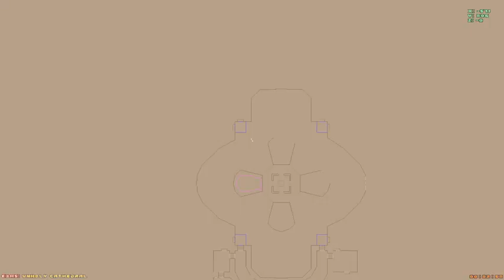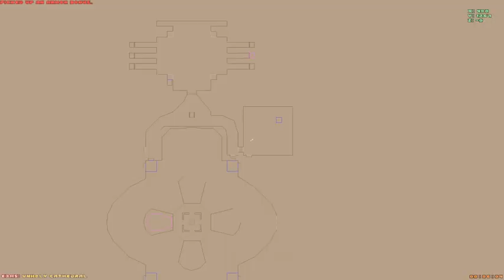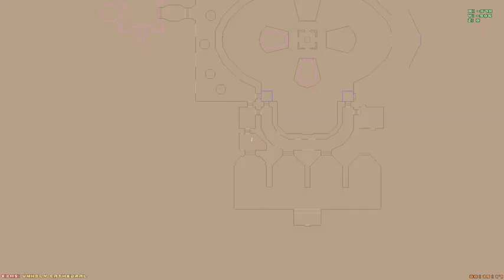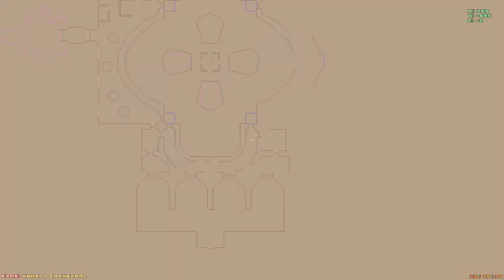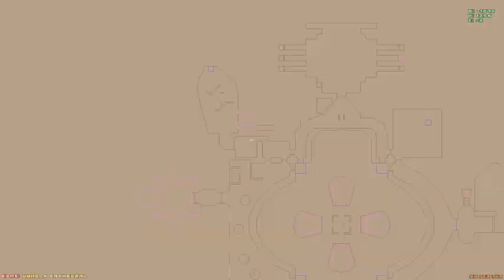LP (with commentary) Part 22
In this part E3M5 Unholy Cathedral. This level isn't difficult because of the enemies although they are a pain the main problem with this level is the teleportation maze to get around the level. I do manage to get a chainsaw in this level finally and I manage to get 100% kills, and 100% secrets so I never have to play this level again. In the next part E3M6 Mt. Erebus as always I played this level on Ultra Violence. Thank you all are appreciated. Hope you enjoyed this video, and have a great day or night depending on when you watched it.